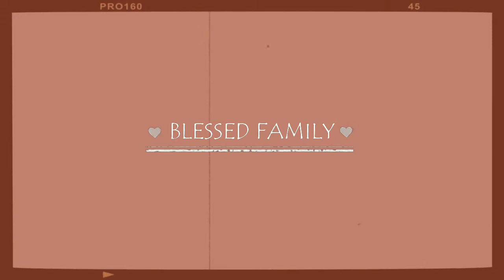Frituras de plátano / arañitas de plátano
Les muestro como preparo de una manera muy sencilla, unas arañitas de platano verde. Mil bendiciones familia!